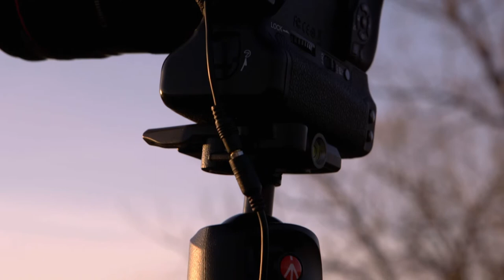Sunset Lake - 016 MarksVlog - by HarkFilm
Sunset Lake - MarksVlog

Went out to get the best, most captivating and moving sunset images and videos